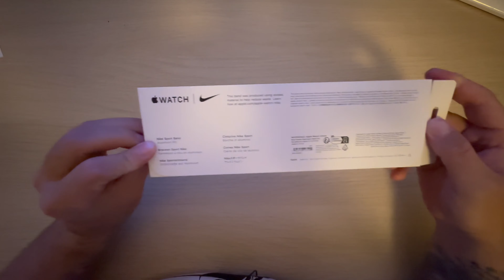Nike Sportarmband Blue Flame 45mm Apple Watch Ultra - Unboxing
In diesen Video stelle ich euch meine neues Nike Armband von für die Apple Watch Ultra vor.